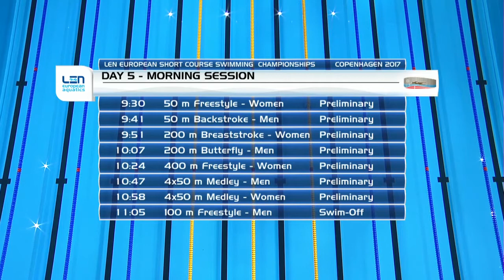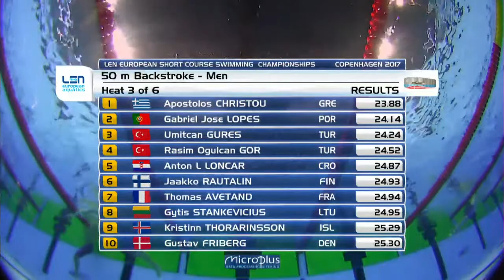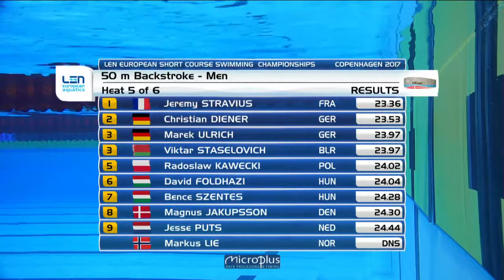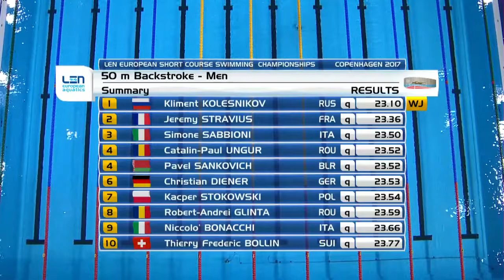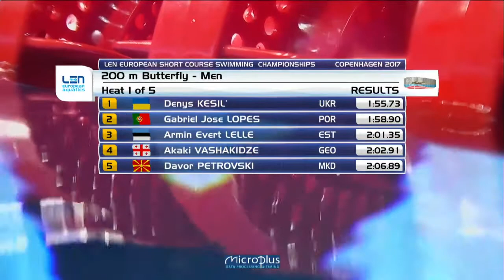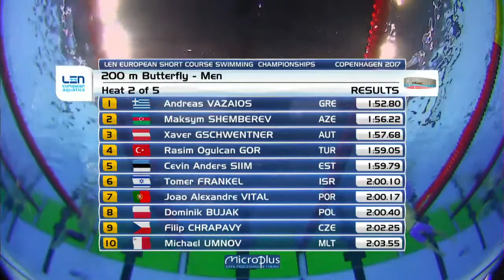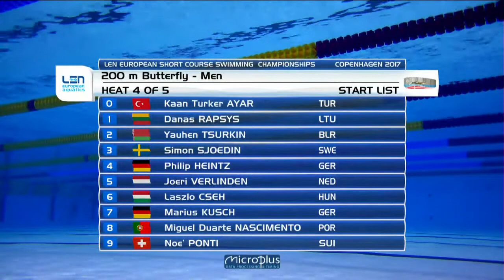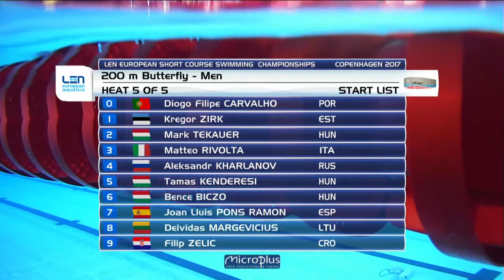Чемпионат Европы по плаванию на короткой воде. Копенгаген 2017. День 5 Утренние заплывы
Програма утренней сессии:
Женщины    50 м Вольный стиль - Предваритеьные
Мужчины   50 м На спине - Предварительные
Женщины    200 м Брасс - Предварительные
Мужчины    200 м Баттерфляй - Предварительные
Женщины    400 м Вольный стиль - Предварительные
Мужчины   4x50 м Комбинированная эстафета - Предварительные
Женщины    4x50 м Комбиированная эстафета - Предварительные